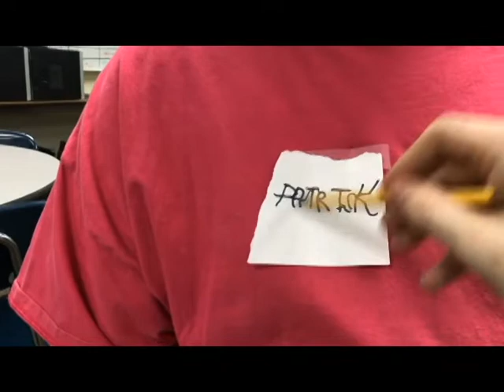Spongebob In Real Life.